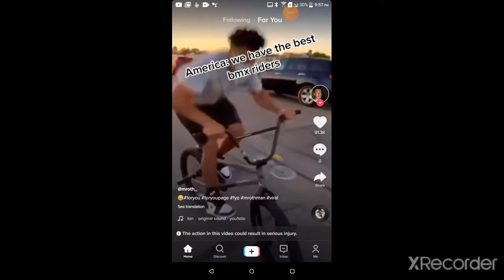America vs India bmx riding